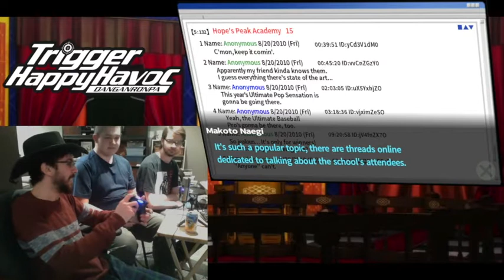Danganronpa I: Trigger Happy Havoc w/Nick & Adam B Pt.1(September 17, 2018 19:23)